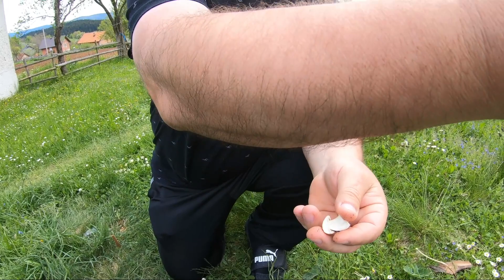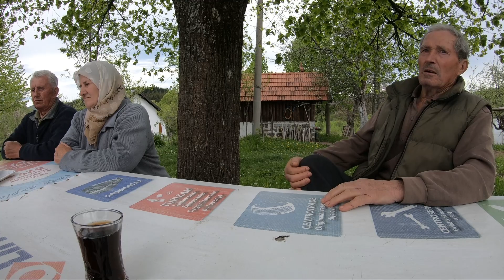PRONALAŽENJE VODE NA PODRUČJU ŽEPE - 2 BUNARA ZA 2 BRATA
RIČI BOSANSKO BALKANSKI TRAGAČ ZA PODZEMNIM VODAMA
TRAŽI VODU PO ČITAVOM BALKANU, EX YU PROSTORIMA :BOSNA I HERCEGOVINA,SRBIJA,HRVATSKA,CRNA GORA itd.
Riči kontakt telefonI :
00387 / 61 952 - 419 - EX YU - ima viber ima WhatsApp
00387 / 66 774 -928 - EX YU - ima viber ima WhatsApp
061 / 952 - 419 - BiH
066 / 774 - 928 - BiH